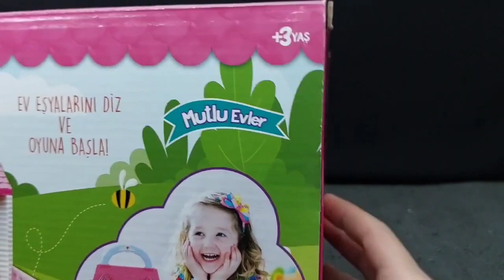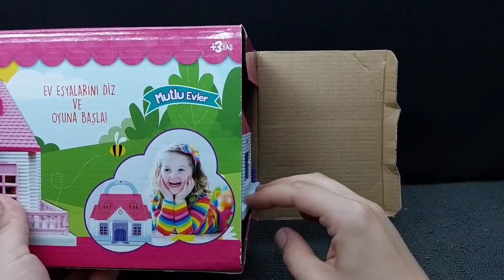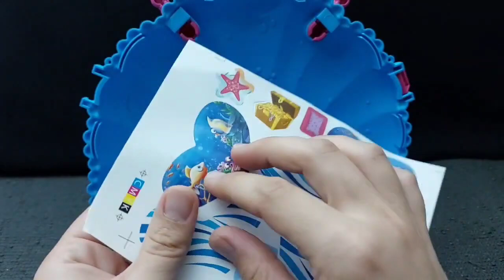4 minutes satisfying with unboxing Hello kitty sanrio kitchen set, | ASRM